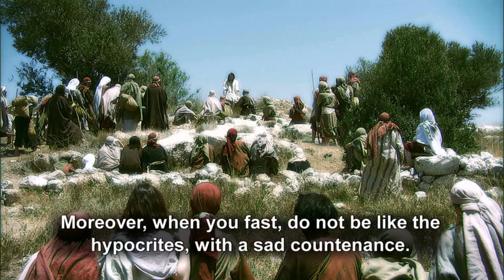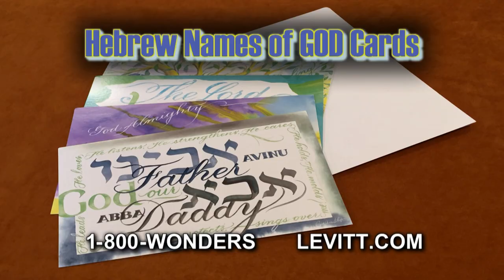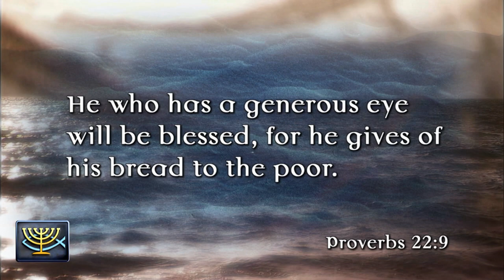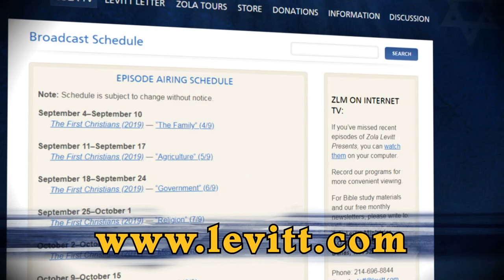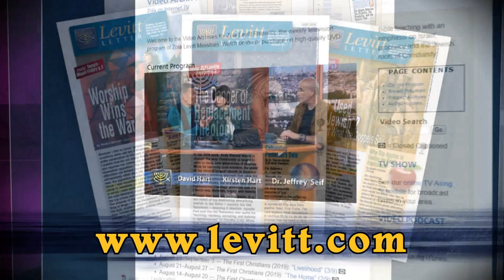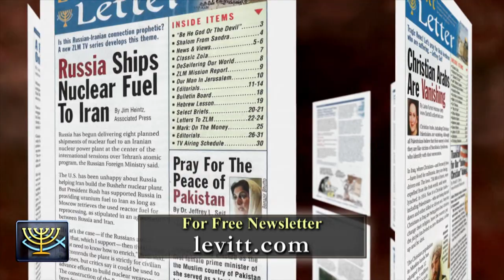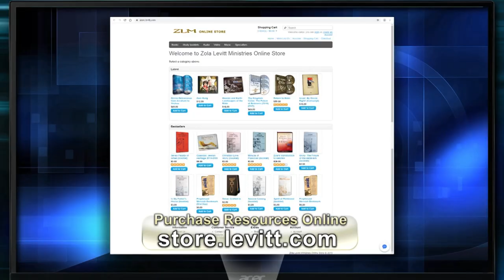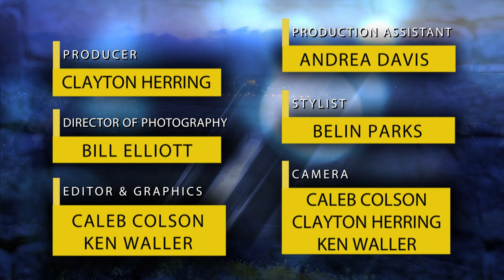Sar Shalom (2021) #5: Eternal Investments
Verses 16–18 note that fasting pays dividends. With verses 19–21, we consider the fact that laying up treasures on Earth, alone, does not. God wants Believers to be gracious, not greedy, per verses 22–23. Program #5 of 8.

Series: Sar Shalom - Prince of Peace
   Explore what it means to walk in the footsteps of Israel’s Messiah. Jeff’s passage-by-passage exposition of Jesus’ principal teachings comes to life through on-location production with real-world re-enactments, all performed by Israelis.